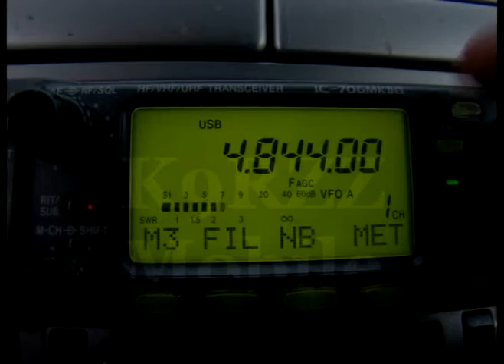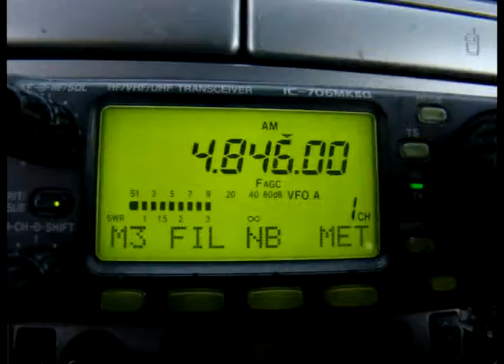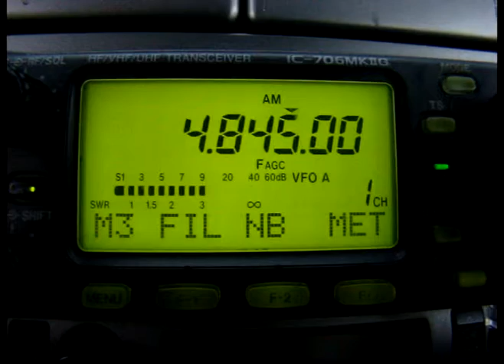Mobile Shortwave DX - Radio Mauritanie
Let's see what kind of DX I can hear from the car! Country #1 - Mauritania - Africa